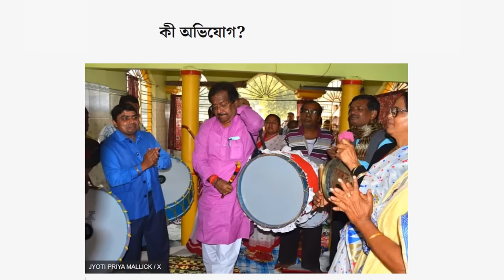আন্তর্জাতিক খবর Today 02 Dec 2023 BBC NEWS বিশ্বসংবাদ Idesk World News Update news ajker Bangla news